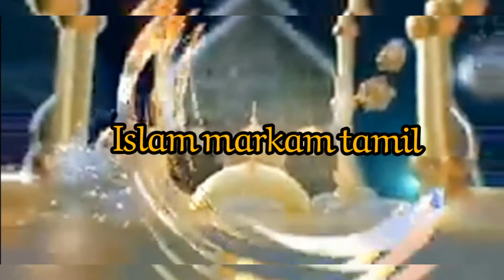Engum Nerainthonea islamic song/எங்கும் நிறைந்தோனே